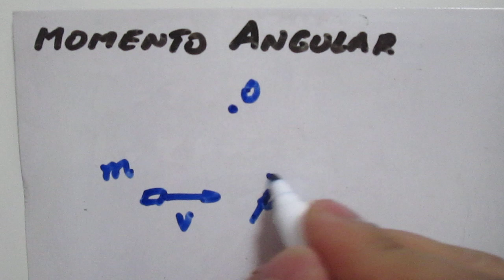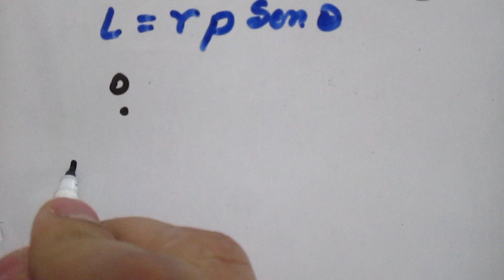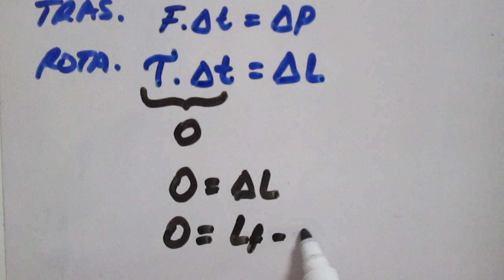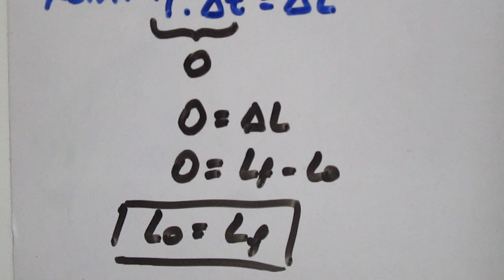Explicación Momento Angular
Definición de momento angular y las distintas formas en que puede ser calculado.
Analogía del teorema del impulso y la cantidad de movimiento lineal a la rotación.